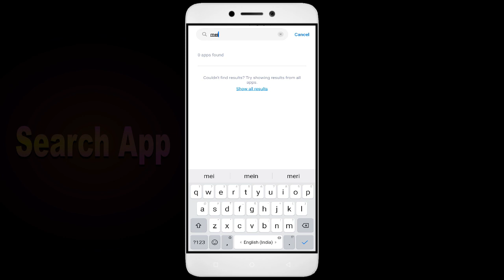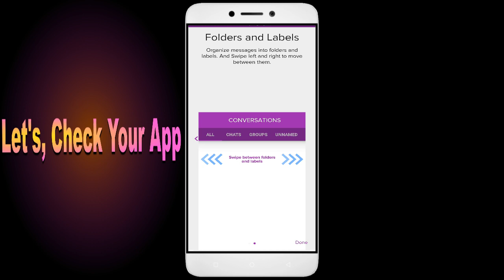How to Fix Unfortunately, Mei App has Stopped on Android Phone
Today, I have an incredibly helpful video for all you Android users out there. Have you ever encountered the frustrating error message "Unfortunately, Mei App has Stopped" on your smartphone? Well, fear not, because I've got you covered. In this video, I'll show you some simple solutions to fix this issue and get your Mei app up and running smoothly again. From clearing cache to updating the app and even reaching out to app support, we'll leave no stone unturned in troubleshooting this issue.So grab your Android phone, and let's dive right into it!

1. Force stop the app.
2. Restart the phone.
3. Check app permissions.
4. Keep your apps updaMei.
5. Clear cache.

Fix Mei not open problem,
How to fix Mei all problems solve,
How to fix Mei not working problem in android phone,
How to fix Mei app not open problem in android phone,
Fix Mei not working in android,
Mei all problems solve,
Mei not responding,
How to fix Mei keeps stopping error in android mobile,
Mei app not working problem,
Fix Mei not loading,
Fix Mei login error,
Mei Black Screen Error,
Fix Mei not open problem android mobile,
Fix Mei not working problem,
Black Screen Sleep,
Mei black screen error fix
Mei Error Black Screen
How to fix Mei random crashing
How to Fix Mei App Black Screen Error Problem Solve in Android & Ios
How to Fix Mei App Loading Problem in Android
How to Fix Mei App Loading Problem in IOS
How to Fix Something Went Wrong and the Service Failed to Start Error in Mei App.
How To Fix Unfortunately Mei App Has Stopped Error Problem in Android Phone.
How to Fix Solve Mei App Not Working | Not Opening | Not Open | Loading Solve Problem in Android & Ios
Mei not working today,
why Mei is not working in my phone,
Mei game not starting,
Mei not starting,
Mei failed to load server list,
How To Fix Mei App not working | Not Open | Space Issue | Keeps Crashing Problem.
Mei App (Auto Close) Automatically
Mei app freezing issue in Android
Mei app Keeps Hanging issue in Android
Mei Keeps Lagging issue in Android.